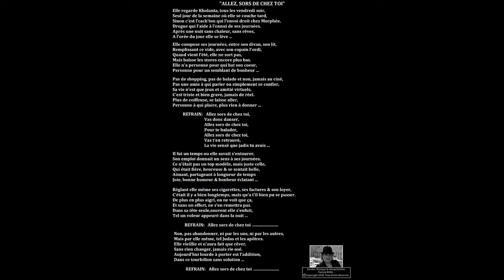Patrick BORG "Extrait" de "ALLER, SORS DE CHEZ TOI" Dimanche 03 Juin 2018 14h02